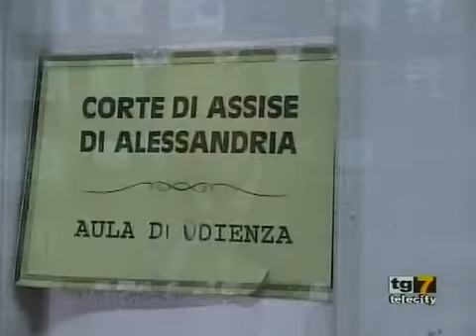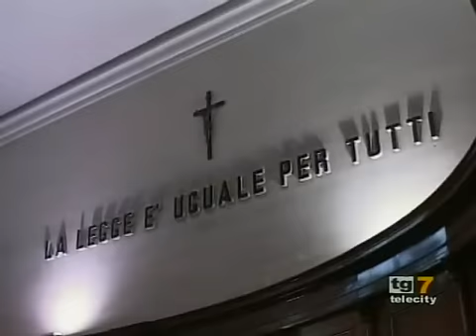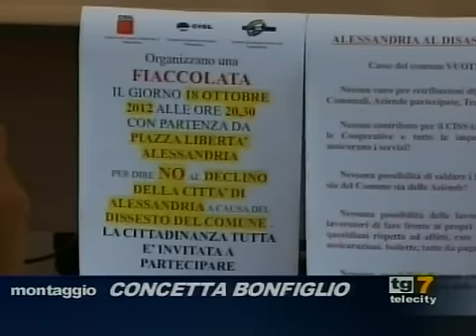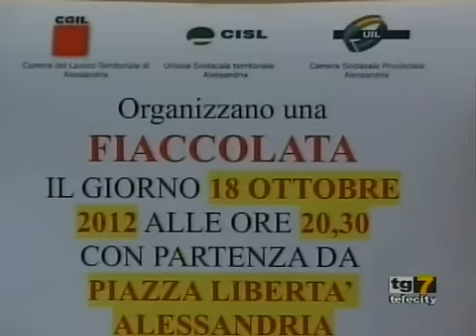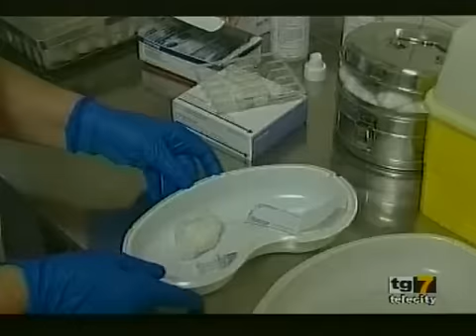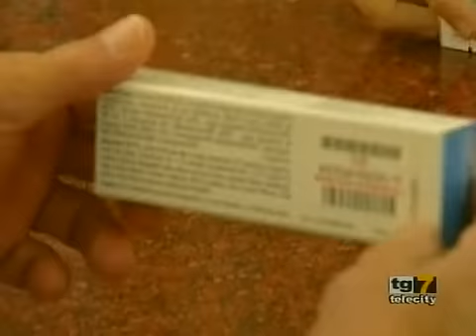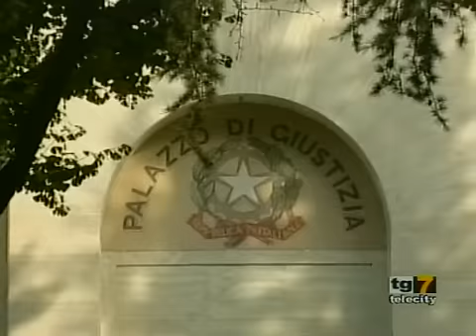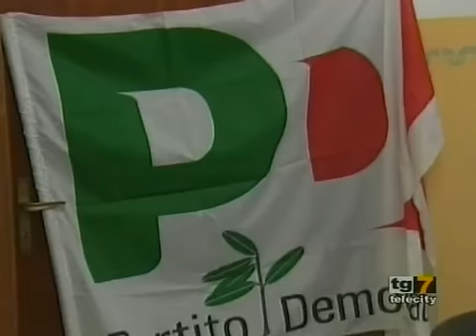TG 7Gold AL Mer 17-10-12 (1° parte)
TG Telecity 7Gold Alessandria (1° parte)
Mercoledì  17 ottobre 2012